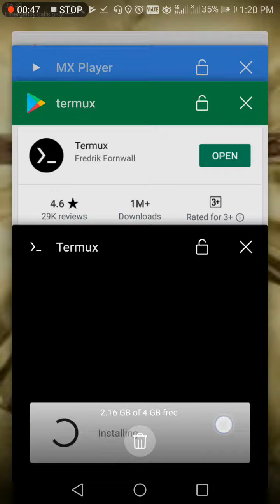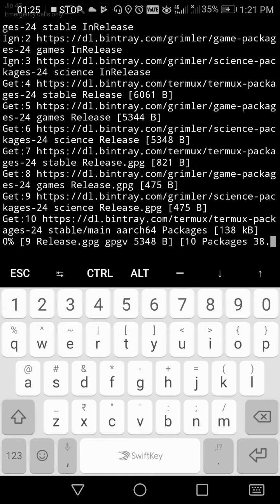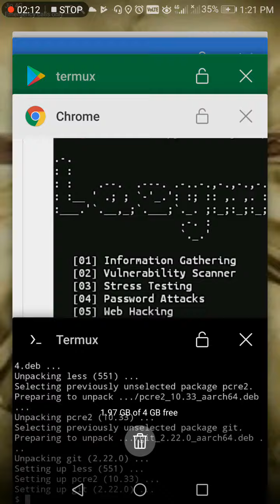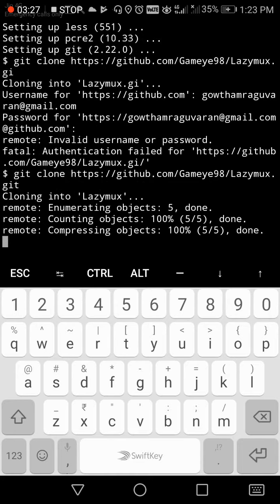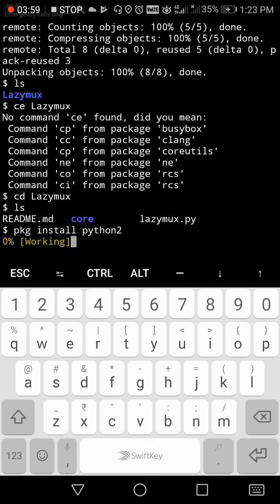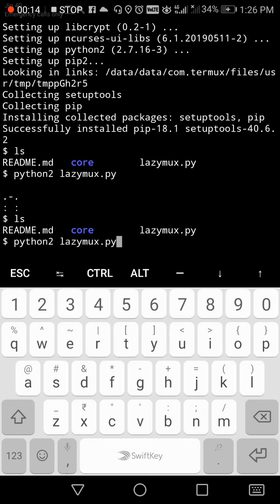How to install all kali Linux hacking tools in android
note:below tags are used for youtube marketing it will make us to reach to all those are seek for knowledge